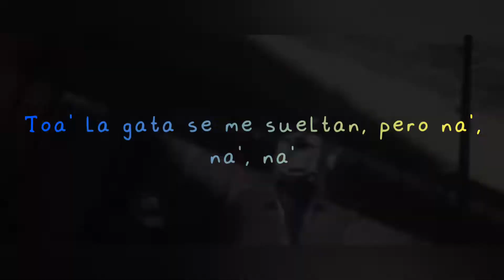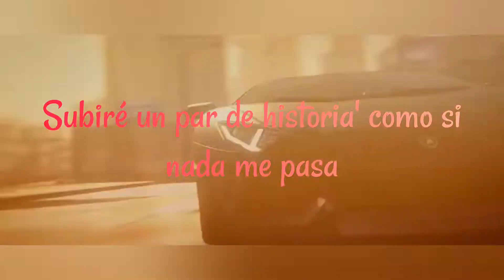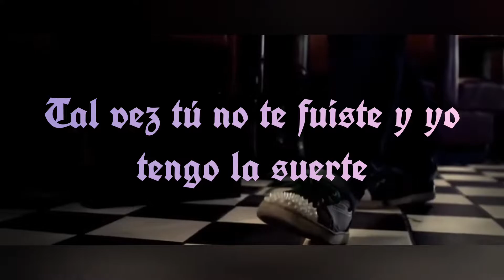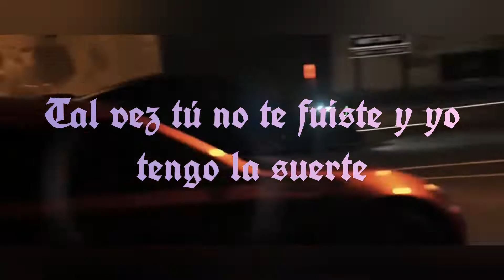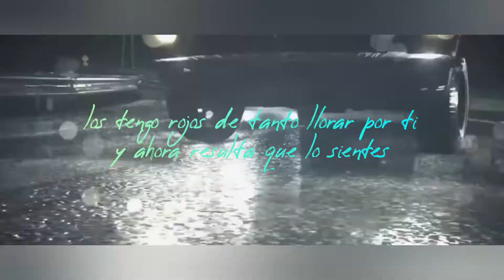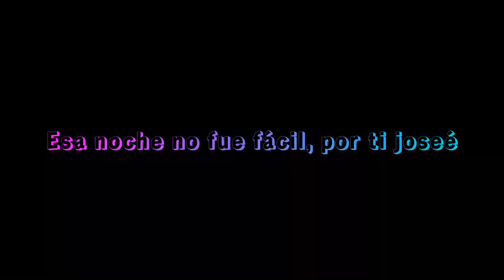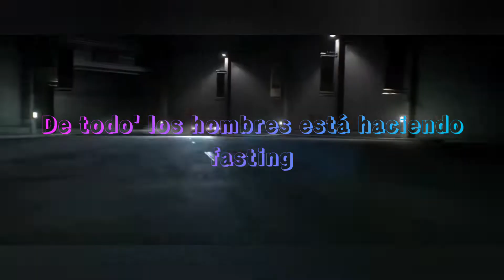La noche tenía más estrellas que el escudo del Boca💙💛💙 *mix fiestero 2022